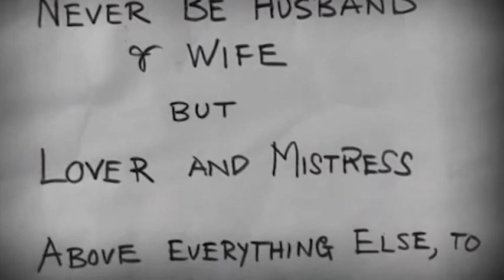Perfect understanding - DVD available now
Gloria Swanson and Laurence Olivier star in this 1930s comedy drama directed by Cyril Gardner. Newlyweds Judy and Nicholas Randall (Swanson and Olivier) seem to have the ideal marriage based on perfect understanding and mutual respect. While away on their honeymoon Nicholas gets drunk and sleeps with his former mistress Stephanie (Nora Swinburne). Overcome with guilt Nicholas confesses to Judy who promptly forgives him although deep down she conceals feelings of anger and betrayal. When Nicholas suspects Judy of having an affair he confronts her and the pair realise that maybe their marriage isn't perfect after all.